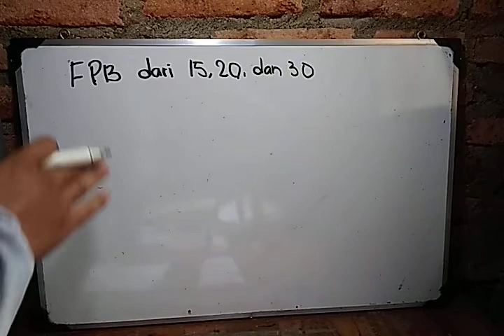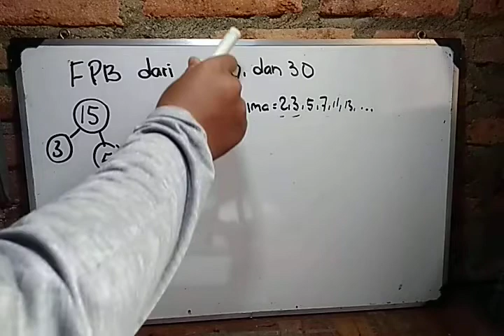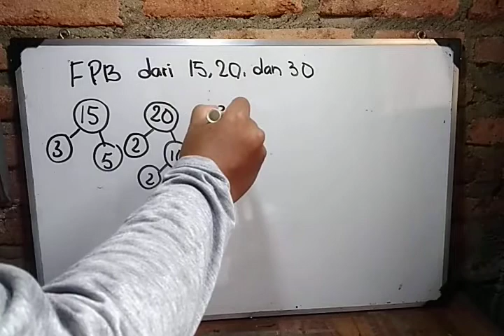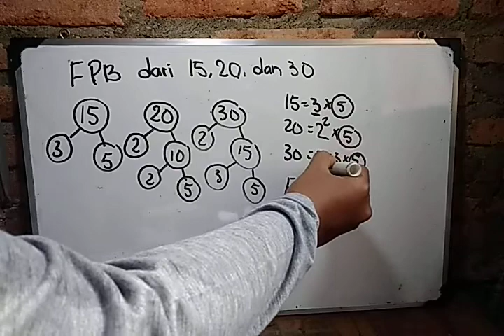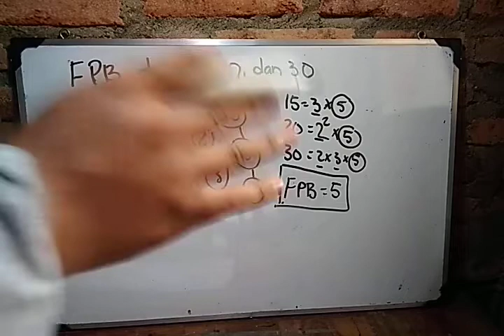FPB dari 15 20 dan 30 adalah